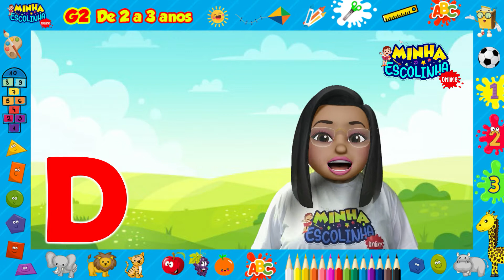Aula Letra D G2 - Educação Infantil - Videos Educativos - Atividades para Crianças